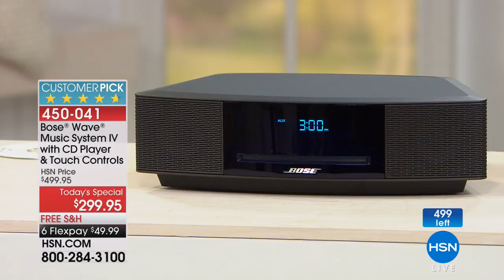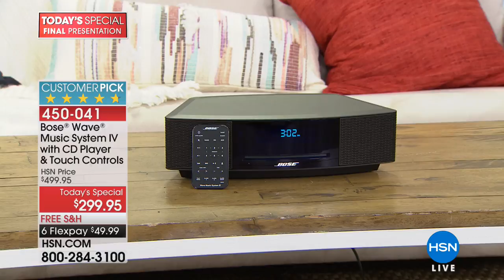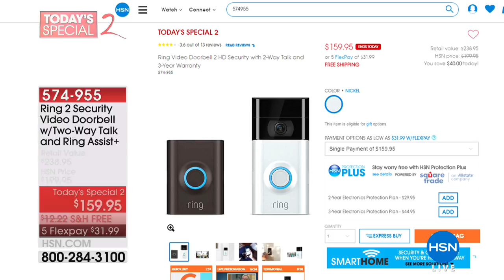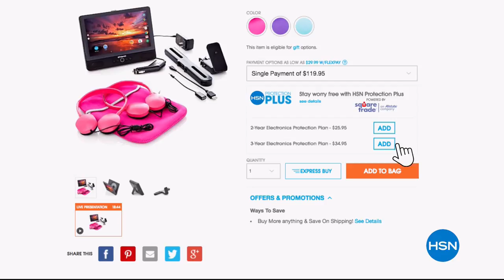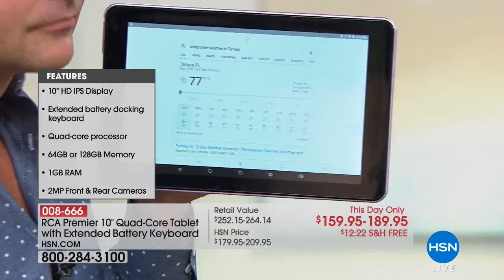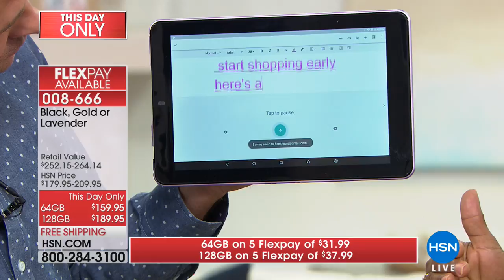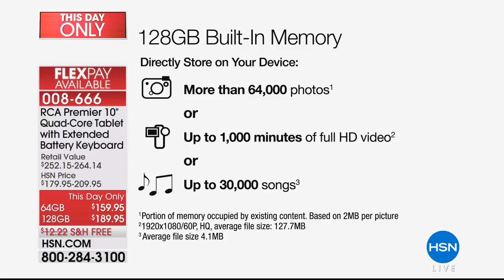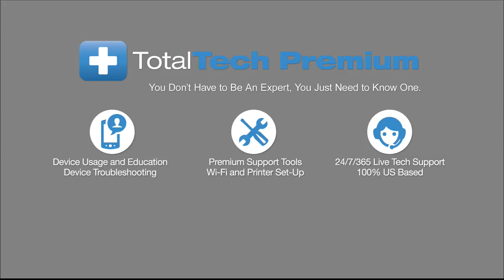HSN | Electronic Connection featuring Bose 08.26.2018 - 03 PM